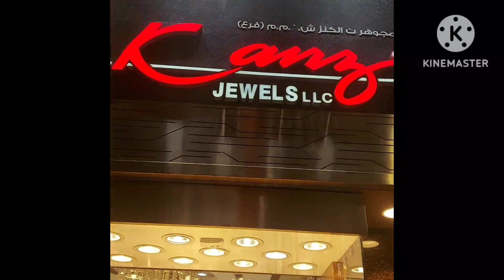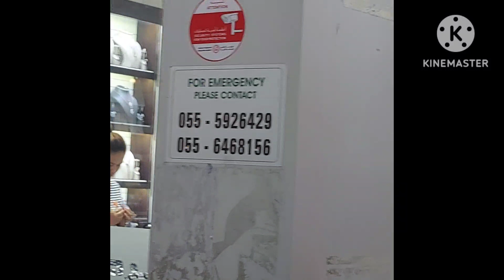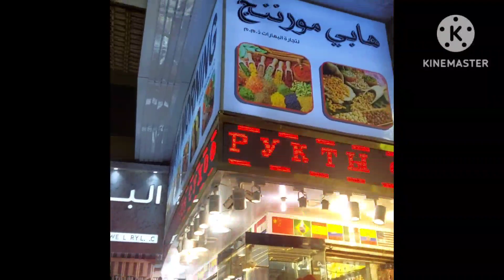Dubai gold souk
Dubai
gold souk
UAE
Asianet
Surya
manama indiaAtoZchanel
mazhavil manorama
fashion
gold rate
sun next
india today